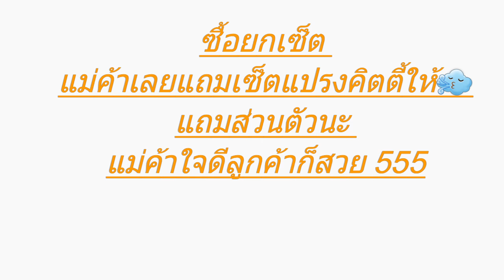มีความแพ้การตลาดver88● ขอรีวิว5นาที แป้งดินน้ำมัน ver88+รองพื้นver88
วางเข็มถัก มาทดลองแป้งใหม่ แพ้การตลาดของแบรนด์นี้ สาวๆสวยๆคนดังมารีวิวเพียบ
แม่มะหน่าสอยมาทั้งเซ็ตเลยจ้าา ...ถามสิ..ว่าแต่งหน้าเป็นมั้ย 😂